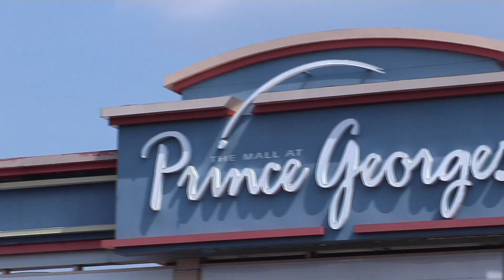Kings Park Plaza Apartments| Hyattsville MD Apartments | Morgan Properties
Kings Park Plaza Apartments Homes For Rent | Kings Park Plaza Apartments
Morgan Properties | Redefining Excellence in Apartment Living

Kings Park Plaza Apartments Homes
2600 Queens Chapel Rd
Hyattsville MD 20782

Comfort comes easy at Kings Park Plaza Apartment Homes. Our Hyattsville apartments are the perfect place to call home. We have crafted our community to cater to your unique needs. Everyone will enjoy the welcoming atmosphere of our community and apartment homes.

Finding an apartment for rent in Hyattsville, Maryland, is easy when you lease from Kings Park Plaza Apartment Homes. Our 1, 2 & 3 bedroom apartments are just what you need to simplify your home search. The space you want is waiting for you at Kings Park Plaza Apartment Homes.